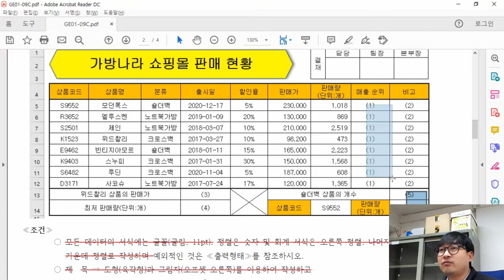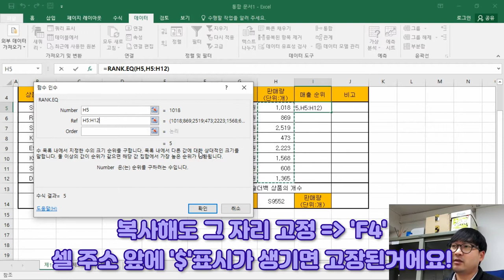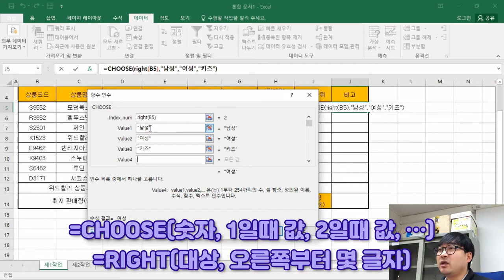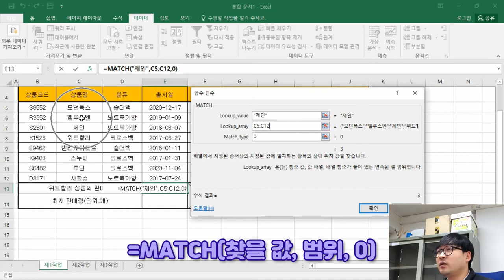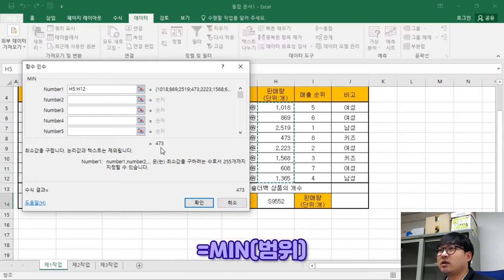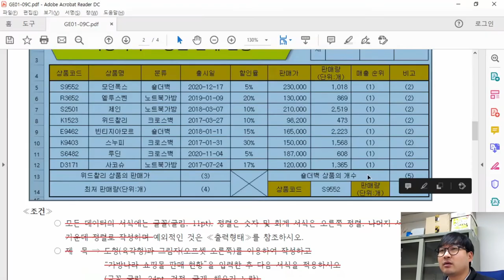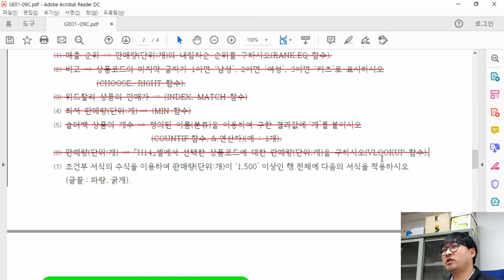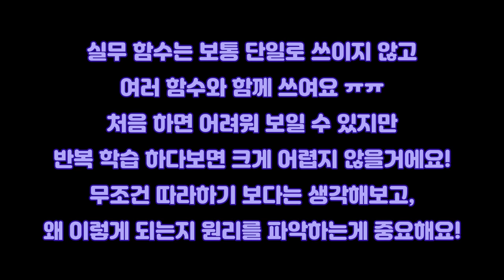2021년 1월 C형 제1작업(함수_값 계산)_ITQ 엑셀 '가방나라 쇼핑몰 판매 현황' 기출문제 풀이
2021년 1월 C형 제1작업(함수_값 계산)_ITQ 엑셀 '가방나라 쇼핑몰 판매 현황' 기출문제 풀이

2021년 1월 C형 '가방나라 쇼핑몰 판매 현황' 제1작업 중 '함수_값 계산' 풀이 영상이에요.